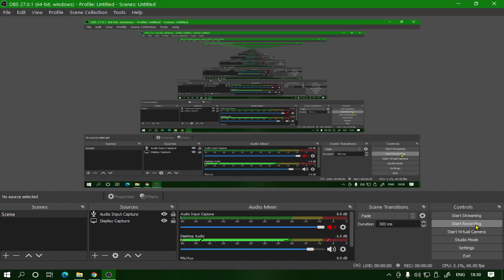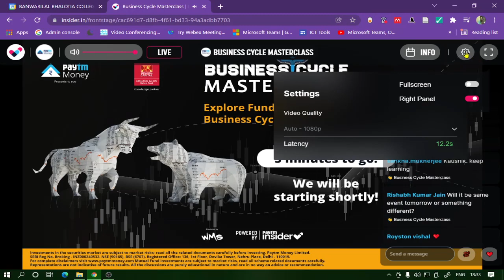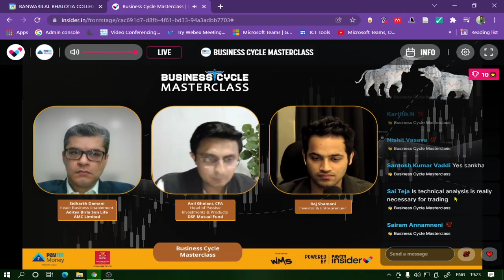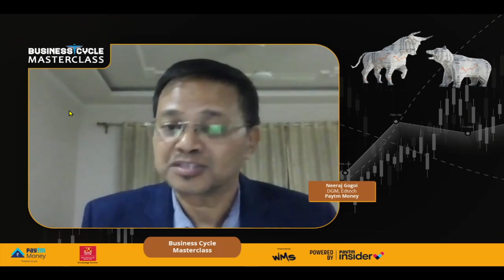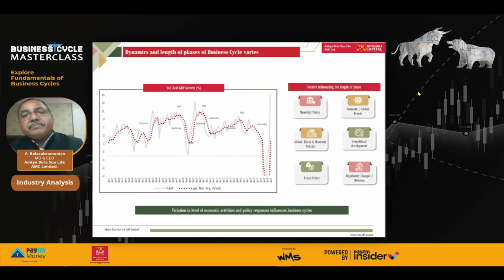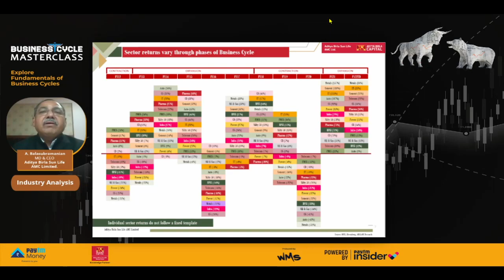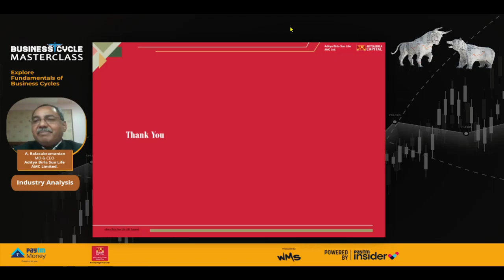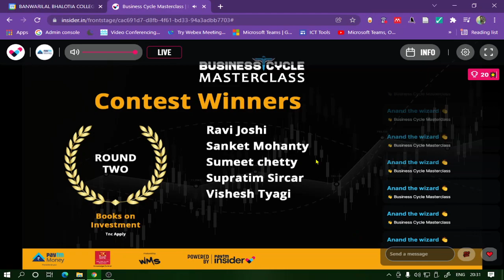paytm business cycle 12021 11 19 18 30 32